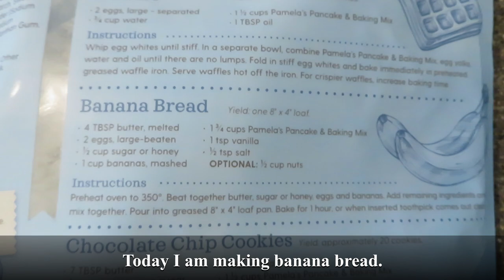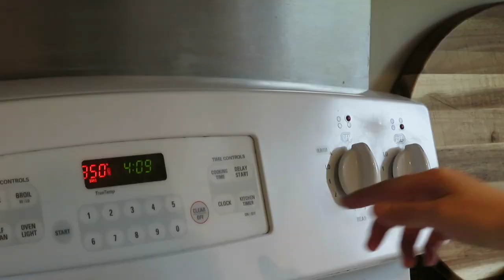A Simple Vlog | Baking Banana Bread, Cleaning Cast Iron Skillets, Painting & Crocheting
00:00:00 Baking & Cleaning

00:03:55 Painting

00:05:54 Crocheting